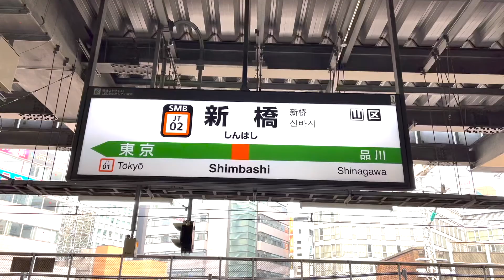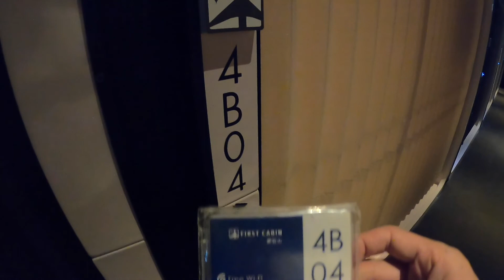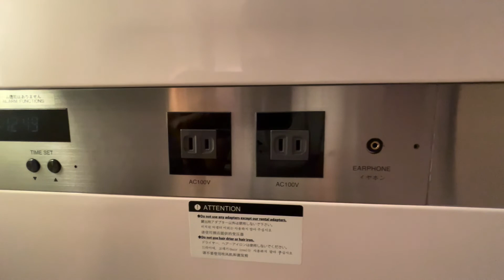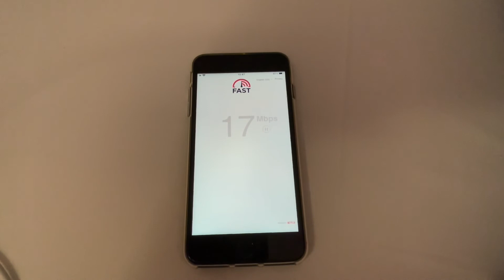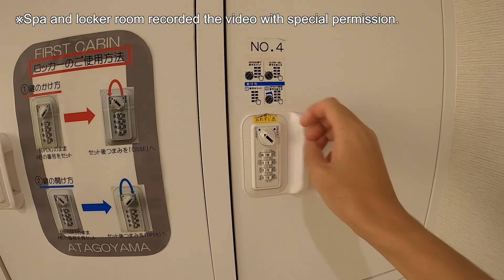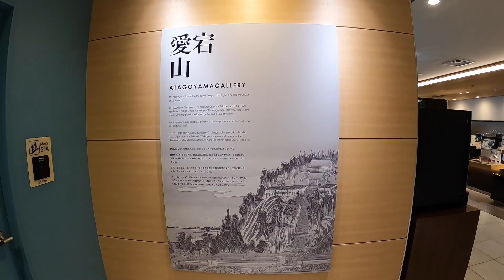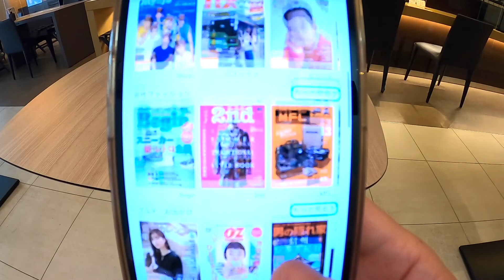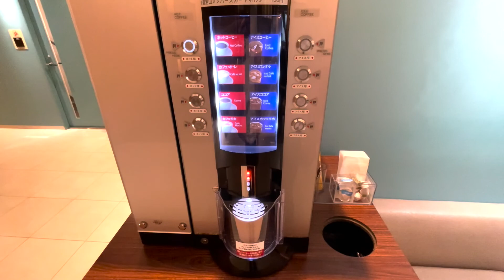Luxury FIRST CLASS CAPSULE Hotel in Tokyo, Japan | First Cabin Atagoyama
First Cabin is a luxury capsule hotel with large rooms.
Yet, the price is very cheap.
The interior of the hotel is kept very clean and has a large communal bath, so you can feel as if you are staying in a luxury hotel.

◆ Price: 3,800 yen ($ 29.05)
◆ Room: First class
◆ Access

0:00 Opening, check-in
2:27 Room tour
8:14 Spa
12:12 Lounge, dinner
15:04 Breakfast
17:13 Ending

[Japanese] I stayed at the compact hotel "First Cabin" where I can stay for 3000 yen.

◆ Titles, explanations, and subtitles are automatically created using the translation function, so there may be errors.
◆ All information about my videos is based on personal vague memories and may not always be accurate.
◆ The amount may change depending on the time and conditions.